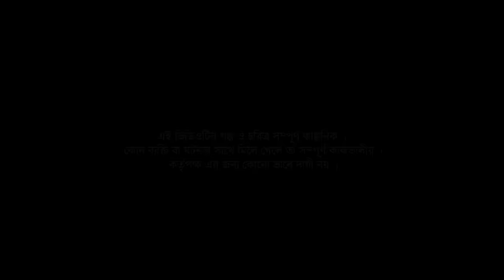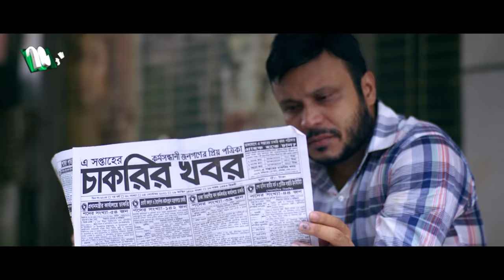একদিন চাকুরী হবে | Mishu Sabbir | Samira Khan Mahi | Ekdin Chakuri Hobe | New Bangla Natok 2022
📺Watch NTV New Drama Ekdin Chakuri Hobe (একদিন চাকুরী হবে) and Please Share With your Friends & Family.👪 Bangla Natok ‘Ekdin Chakuri Hobe’ is starring Mishu Sabbir, Samira Khan Mahi, Reshmi, Shovon, Rafiq, Sadia Ilma, Swarna, Alak Hasan, Anisur Rahman Rajib, and many more. New Bangla Natok ‘Ekdin Chakuri Hobe’ is Directed by Sakhawat Manik.

New Bangla Drama:  Ekdin Chakuri Hobe (একদিন চাকুরী হবে)
Script: Mehrab Zahid (মেহরাব জাহিদ)
DOP: Fuad bin Alamgir  (ফুয়াদ বিন আলমগির)
Director: Sakhawat Manik (সাখাওয়াত মানিক)
Producer: Mizanur Rahman (মিজানুর রহমান)

CAST

Mishu Sabbir (মিশু সাব্বির)
Samira Khan Mahi (সামিরা খান মাহি)
Reshmi (রেশমি)
Shovon (শোভন)
Rafiq (রফিক)
Sadia Ilma (সাদিয়া ইলমা)
Swarna (স্বর্না)
Alak Hasan (অলক হাসান)
Anisur Rahman Rajib (আনিসুর রহমান রাজিব)

Chief Assistant Director: Pratik Ahmed (প্রতীক আহ‌মেদ)
Assistant Director: Rumi, Rahat Nali, Raha (রুমি, রাহাত নলি, রাহা)
Art direction: Yusuf Ali Khokon (ইউসুফ আলি খোকন)
Steel Photographer: Shamsul Haque Ripon  (শামসুল হক রিপন)
Makeup: Rana (রানা)
Makeup Assistant: Bijoy (বিজয়)